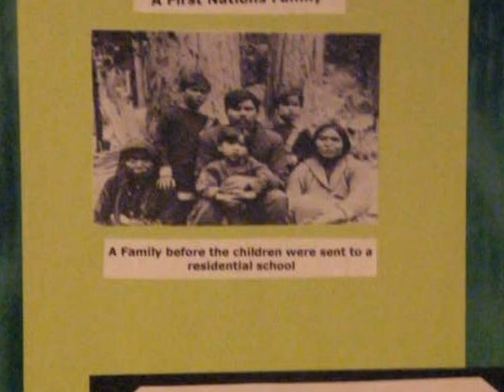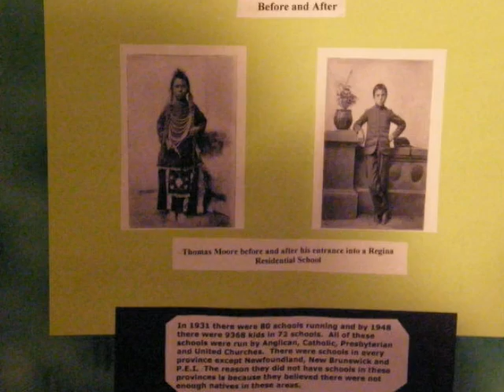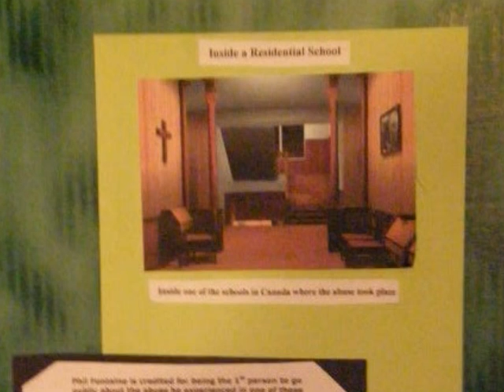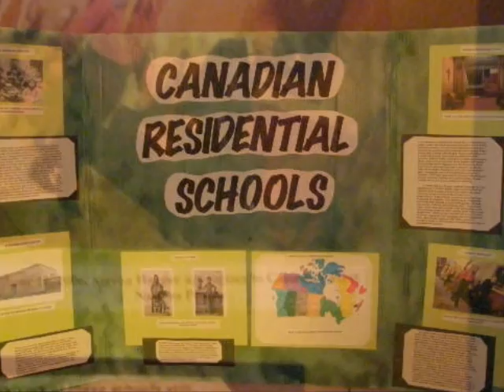Canadian residential schools heritage fair 09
my heritage fair project